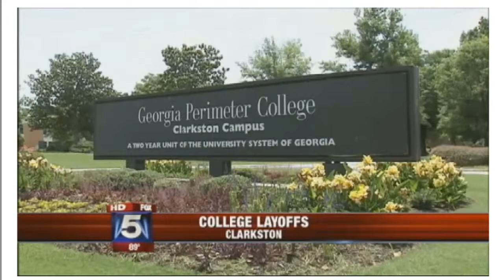GPC layoff 6 2012